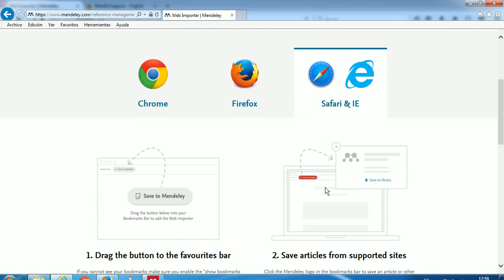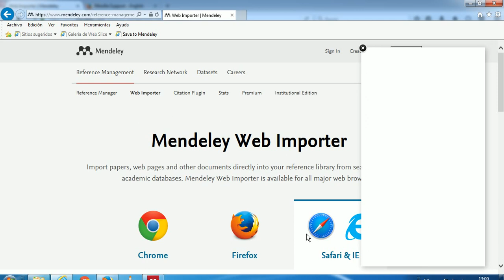Instalar Web Importer de Mendeley en Internet Explorer y Safari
Se explica cómo instalar el Web Importer en el navegador Internet Explorer y Safari.